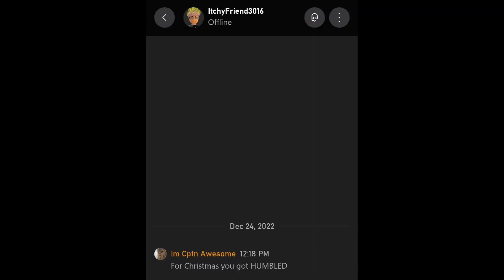FOR CHRISTMAS HE GOT HUMBLED | Halo: MCC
I heard he wanted lead for Christmas, so I gave him some 😤